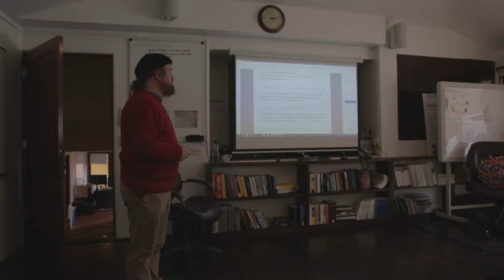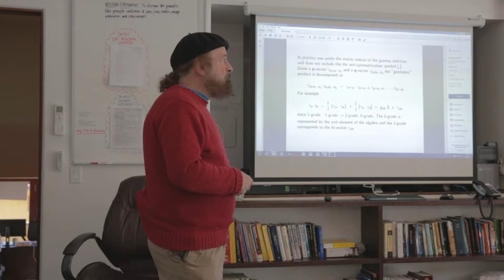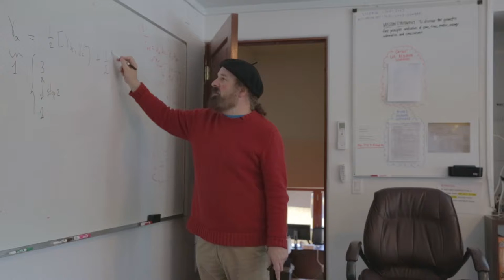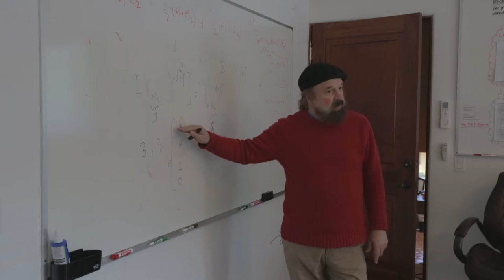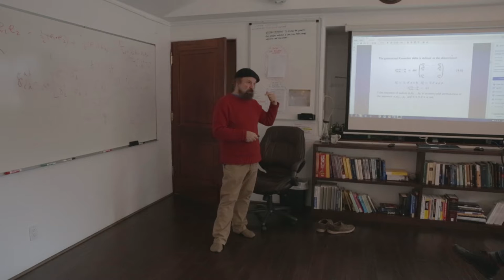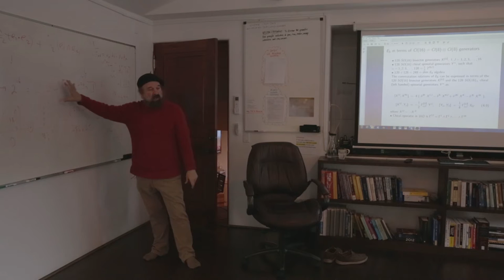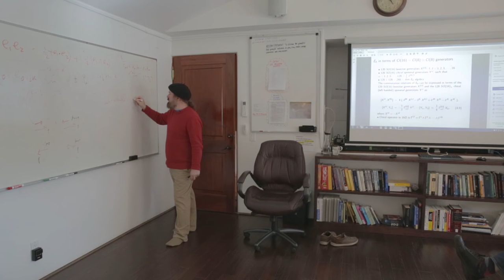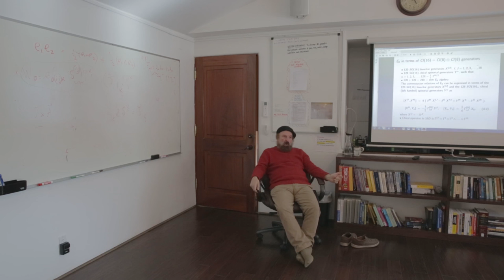Carlos Castro Perelman - Lie Algebra (Lecture 6 of 6)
Sixth in the series. Physicist Carlos Perelman gave a series of lectures on lie algebra to Quantum Gravity Research's team of research scientists. We thought it would be useful for anyone interested in learning more about lie algebra.

Quantum Gravity Research is a team of physicists, mathematicians and chemists, hard at work on “Emergence Theory,” a new quantum gravity theory (or “Theory of Everything”) that unifies space, time, energy, matter, information and consciousness. The group was founded by its director, Klee Irwin, and operates in Los Angeles.